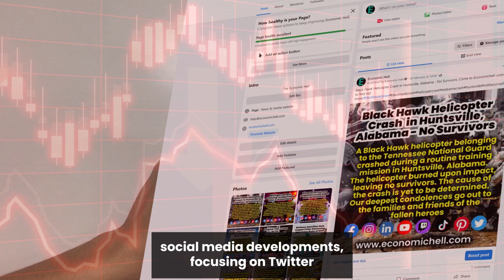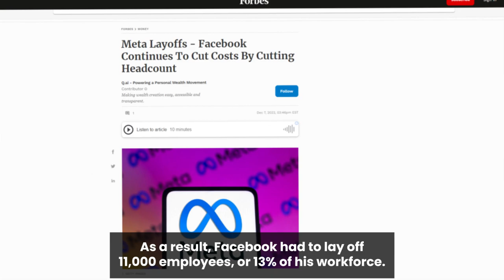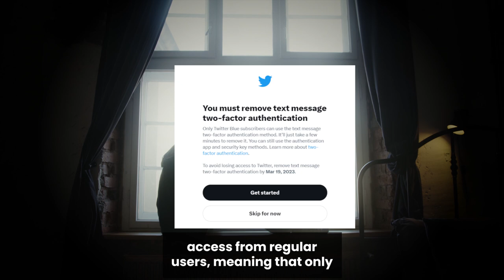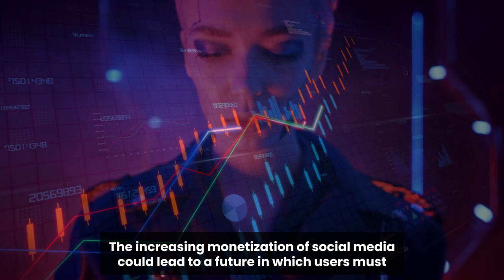Social Media's Blue Tick Trap - It's Bad!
"In this eye-opening documentary, we delve into the world of social media and examine how Twitter and Facebook, two of the world's largest platforms, are adapting to the changing landscape of online communication. Chapter 1 explores Twitter's rise to fame and how Elon Musk's acquisition of the platform brought about a new era of monetization. Chapter 2 examines Facebook's struggle to keep up with the times and how the company's investments in the Metaverse and issues with data collection have led to layoffs and uncertainty. Chapter 3 takes a closer look at the subscription models adopted by both Twitter and Facebook and their potential impact on user safety. Finally, in Chapter 4, we ponder the uncertain future of social media and how the increasing monetization of these platforms could lead to a pay-to-play online experience. Join us as we explore the changing landscape of social media and what it could mean for the way we interact with each other online.

social media,
subscription models,
monetization,
user safety,
Elon Musk,
Mark Zuckerberg,
Metaverse,
future of social media"